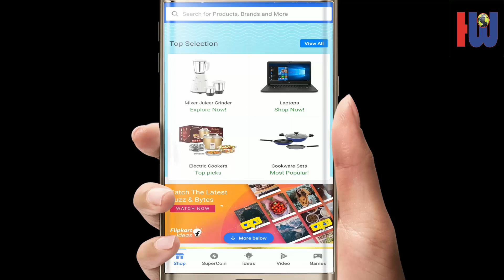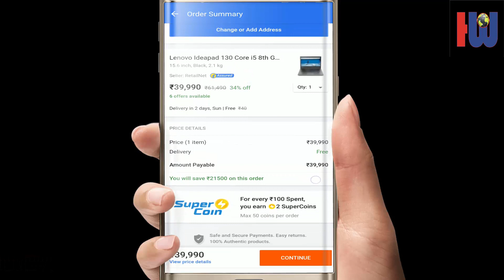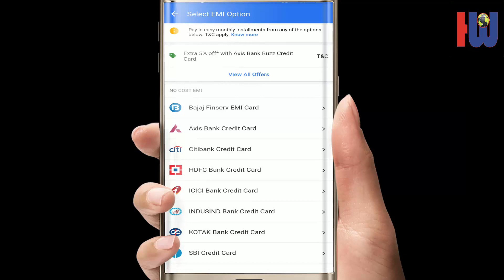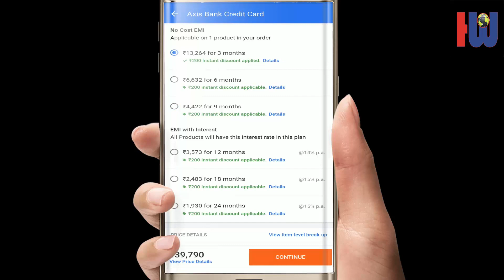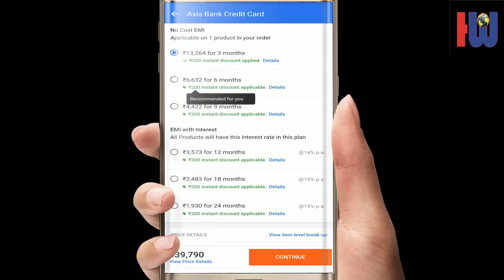How to buy products on EMI | No Cost EMI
how to emi on flipkart how to online shopping by EMI card mazon debit card emi
How to buy any item from emi